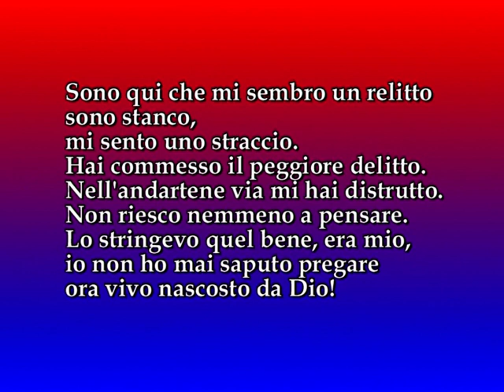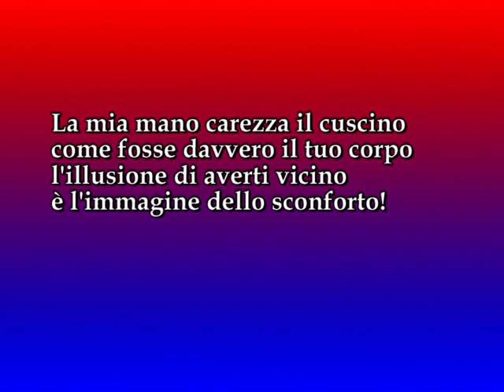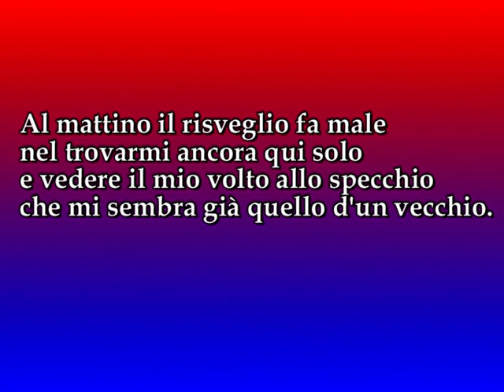LIliana Manetti legge la poesia Nascosto da Dio scritta da Luciano Somma